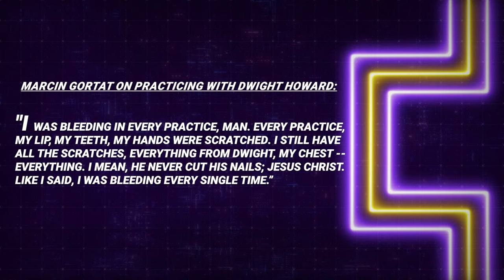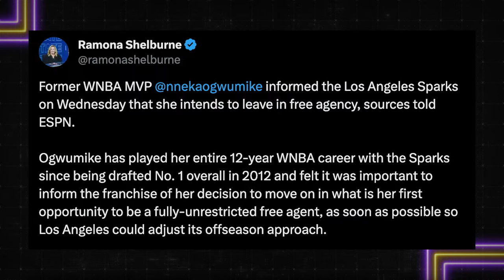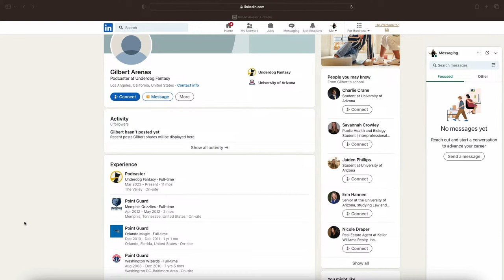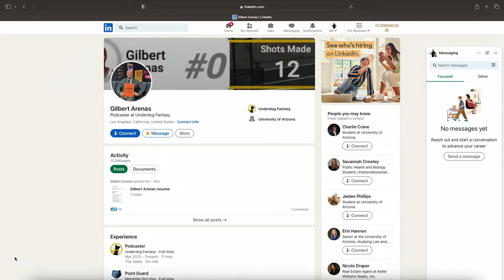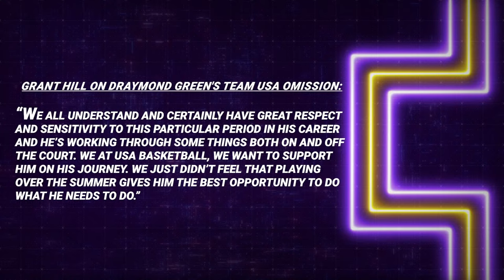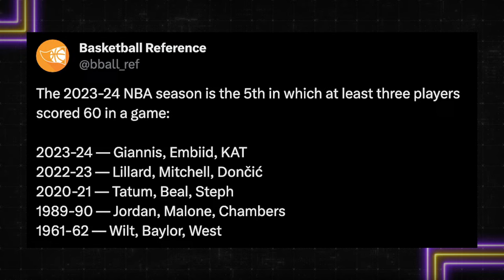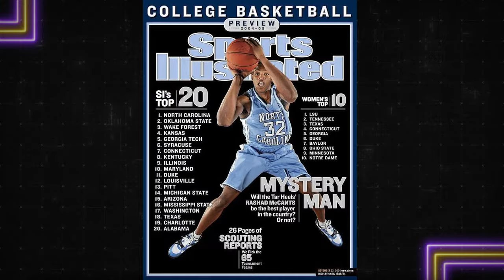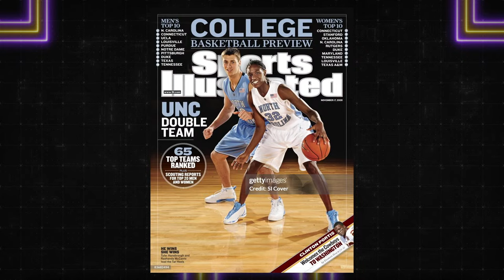Lexie's Arena Goes Out With A BANG!! 🔥🔥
Lexie's Arena Goes Out With A BANG as Gilbert Arenas and the ENTIRE Lexie's Arena Cast are in studio to talk all things going on in NBA! The open the show recapping the Milwaukee Bucks 1st game since firing Adrian Griffin, discussing how Giannis Antetokounmpo, Damian Lillard and the rest of the Bucks squad look much looser under their new coach. They then recap Devin Booker's 46 point game where the Phoenix Suns took down Luka Doncic in a game where he kicked a fan out for heckling. Finally, the crew breaks down the latest installment of the rivalry between Chet Holmgren and Victor Wembanyama, debating if this battle will be the next to dominate the NBA.

APPAREL PARTNERS

CHAPTERS:
Intro 0:00:00
Show Start 0:07:35
Lexie's Upgraded Whistle  0:09:48
Dwight Howard's Secret Weapon 0:11:12
Nneka Ogwumike Leaves The Sparks 0:21:17
Gilbert Arenas For Next Wizards Head Coach 0:24:09
Giannis and Dame Go Off Without Griffin  0:32:00
Gil Explains His Beef With Doc Rivers 0:37:19
Rashad's Theory on Adrian Griffin's Firing 0:46:45
Booker COOKS Luka & The Mavs 0:55:27
Luka Gets A Suns Fan Ejected 1:14:13
Draymond Left Off Team USA 1:28:09
Wemby vs Chet Rivalry  1:33:24
Grading The League's Best Rookies 1:35:57
Unpacking The Offensive Explosion In The NBA 1:41:57
Remembering Kobe & Gigi Bryant 2:04:25
Rashad's Sports Illustrated Cover 2:17:55
MostlyFans 2:21:36
Favorite Moment of Lexie's Arena 2:30:31